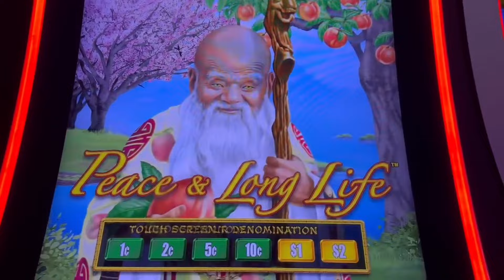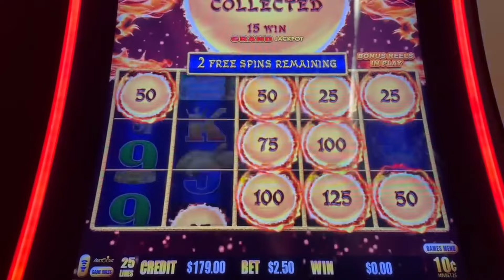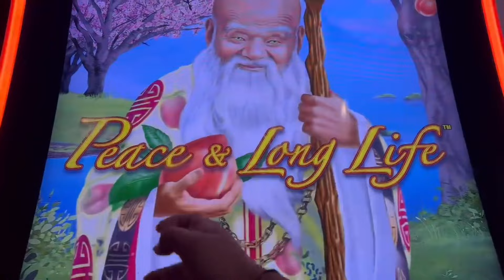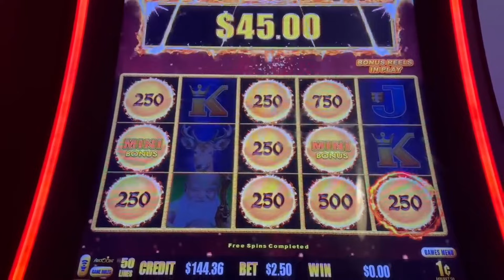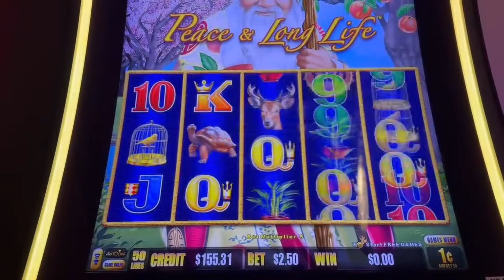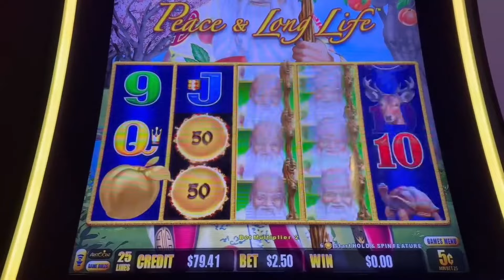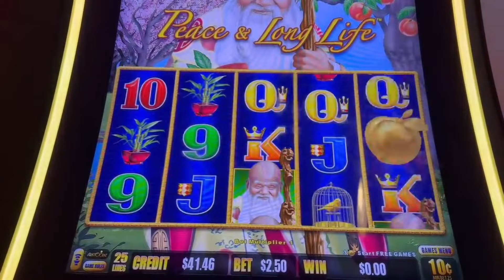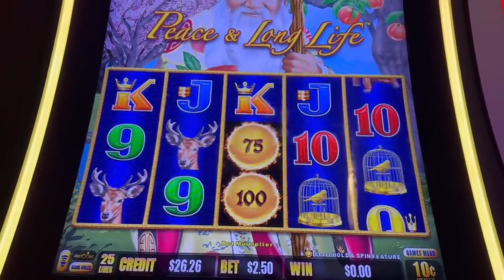Dragon Link Slot Machine 🐉⛓️🎰| Peace & Long Life Casino Session 👴🏽🍑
Dragon Link Slot Machine 🐉⛓️🎰| Peace & Long Life Casino Session 👴🏽🍑 RP